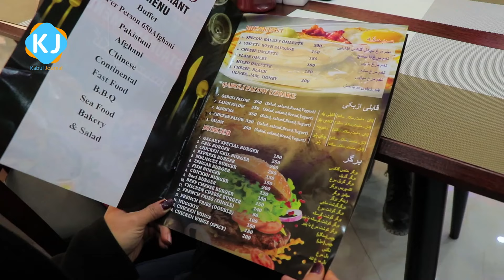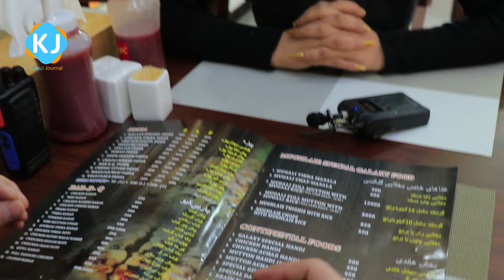Can Nilofar eat sheep’s thigh? آيا نيلوفريازان يك ران مكمل گوسفند را نوش جان كرده ميتواند؟